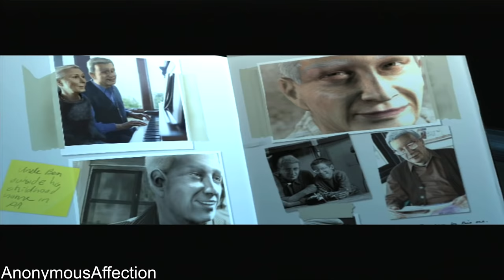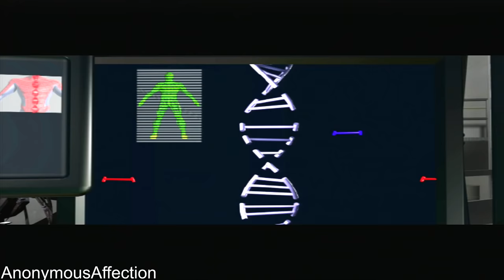Spider-Man (2002) - All Cutscenes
Spider-Man: The Movie (2002) - All Cutscenes

Walkthrough of Spider-Man (2002) in high definition on the Xbox 360.

Systems: Microsoft Windows, Xbox, PlayStation 2, Nintendo Gamecube, Gameboy Advance,

Developer: Grey Matter Interactive, Treyarch, Digital Eclipse Software

Publisher: Activision

Description:

Spider bites can sometimes turn you into a superhero, as in the case of Peter Parker in Spider-Man: The Movie. Assume the role of Peter, a good-hearted teenager bitten by a genetically engineered spider, which gives him muscles, incredible strength, and spider-like abilities. You'll have to learn how to control your powers including Spider Sense, web-slinging, and wall crawling, and the all-new aerial combat moves. The world's toughest villains, including Shocker, Vulture, and the Green Goblin will all be after you. Are you up for the challenge?